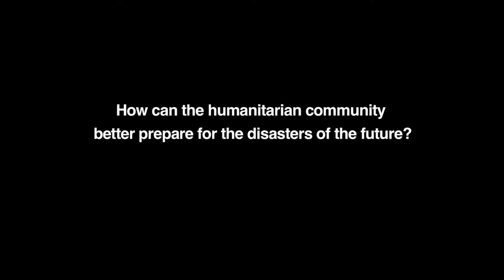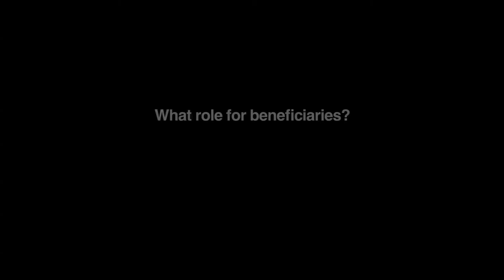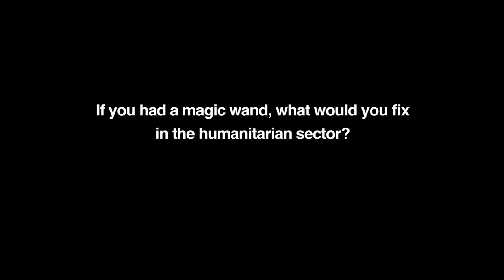An IRIN interview with Gwi-Yeop Son, UNOCHA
Gwi-Yeop Son is the Director for Corporate Programs at the UN Office for the Coordination of Humanitarian Affairs.
IRIN asks her the following questions:
- How can the humanitarian community better prepare for the disasters of the future?
- What role for beneficiaries?
- If you had a magic wand, what would you fix in the humanitarian sector?